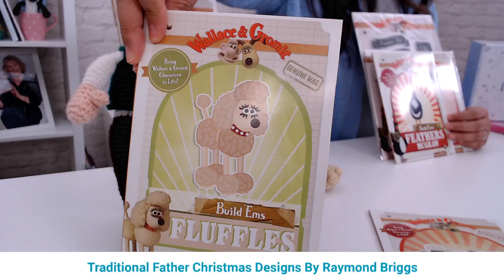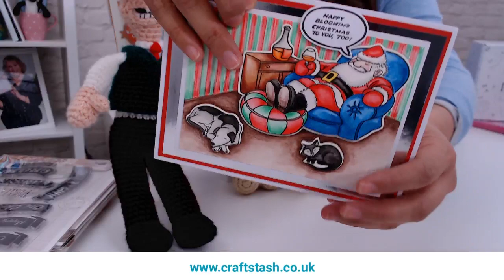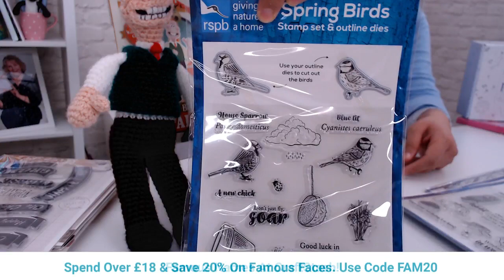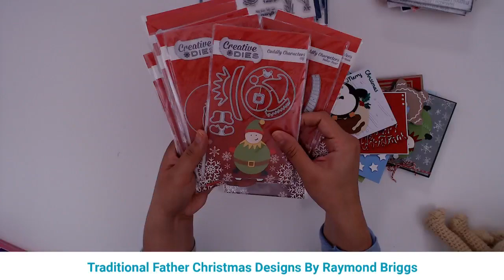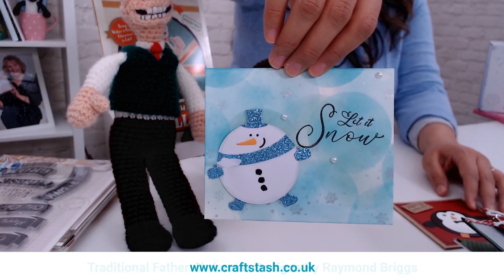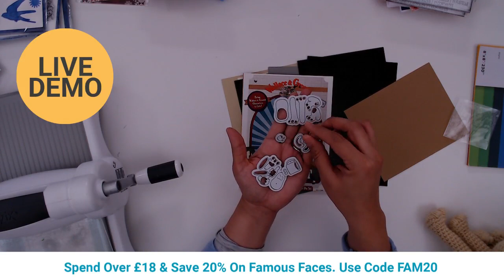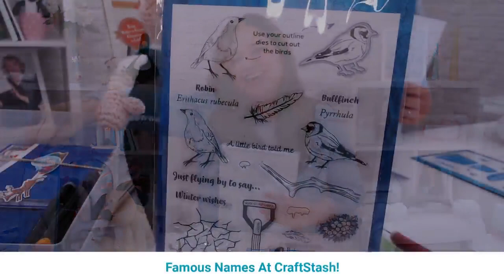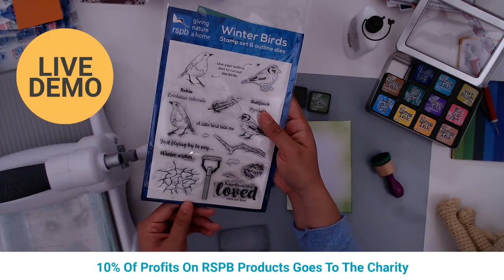Wallace & Gromit + Father Christmas Card Ideas!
We’re so excited to share our famous names at CraftStash! Wallace & Gromit, Father Christmas by Raymond Briggs, and also RSPB are some of our popular licensed lines! Join us for a close up look at these EXCLUSIVE designs, plus get lots of Christmas card ideas. This video is no longer live.

Here’s a bit more about the famous names we’ll be sharing about:

"Cracking Good Cheese Gromit!"

Cultural icons Wallace & Gromit are some of the best-known and best-loved stars to come out of the UK. Created by Nick Park, these characters started life as plasticine models for stop-motion animation, and now can take centre stage on your creations!

"Happy Blooming Christmas!"

From the writer and artist behind 'The Snowman', Raymond Briggs brings different perspective to the Father Christmas we all know. Living alone with his cat & dog, Father Christmas comes across as a stereotypical old man who complains about everything but ultimately loves what he does.

Protecting Britain's Birds & Wildlife with RSPB
We have worked with The Royal Society for the Protection of Birds to create these gorgeous stamp and die sets. From swans to sparrows and kingfishers, this collection will allow you to build up beautiful natural scenes.